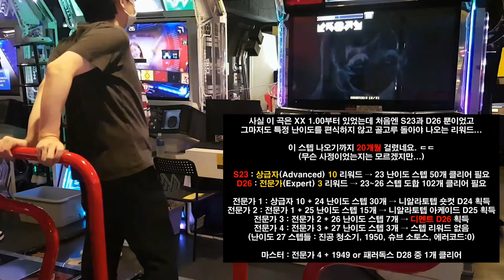디멘트 S15 🏃‍♂️ 이 스텝을 🧓 20개월이나 👴 기다렸다 Dement -After Legends- First Try Almost SSS | Pump It Up XX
원래 이 곡은 XX 버전 1.00부터 있었는데... 당시 있었던 스텝은 S23과 D26 달랑 2개에... 그 스텝들마저도 상급자 10과 전문가 3 칭호 리워드였다는... 2.04 패치까지 와서 다른 난이도의 스텝들이 나왔네요(DP2 제외...).

AV 600

각 난이도 스텝 제작자들
S15 & S18 Conrad
S21 Nimgo
D21 Sunny
D24 Aevilux
DP2. Dr.Box

S23 & D26 EXC.

최상위 난이도 스텝 해금 조건
S23 : 상급자 10 칭호 획득 or PP 6천개
D24 : D21 S 이상 클리어 or PP 8천개
D26 : 상급자 10, 전문가 1, 전문가 2 획득 후 전문가 3 칭호 획득 or PP 3만개

상급자 10 : 난이도 23 스텝들 중 50개 클리어(중복 불가능) → 리워드 디멘트 S23
전문가 1 : 상급자 10 획득 후 난이도 24 스텝들 중 30개 클리어 → 리워드 니알라토텝 숏컷 D24
전문가 2 : 전문가 1 획득 후 난이도 25 스텝들 중 15개 클리어 → 리워드 니알라토텝 아케이드 D25
전문가 3 : 전문가 2 획득 후 난이도 26 스텝들 중 7개 클리어 → 리워드 디멘트 D26
전문가 4 : 전문가 3 획득 후 난이도 27 스텝 4개 중 3개 클리어
마스터 : 전문가 4 획득 후 난이도 28 스텝 2개 중 1개 클리어

D27 스텝 4개 : 진공 청소기, 1950, 슈브 소토스, 에러코드:0
D28 스텝 2개 : 1949, 패러독스

자력 마스터 획득 인원
대한민국 5명 Fefemz(스텝 제작자), Naco, RSS(2011 WPF 챔피언), WindForce(스텝 제작자), Oriu
미국 1명 F333tz